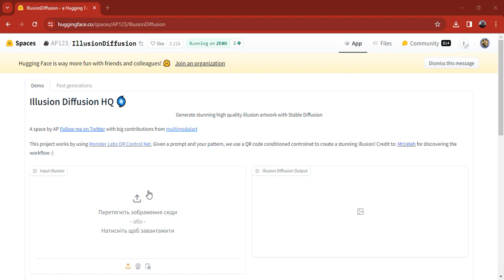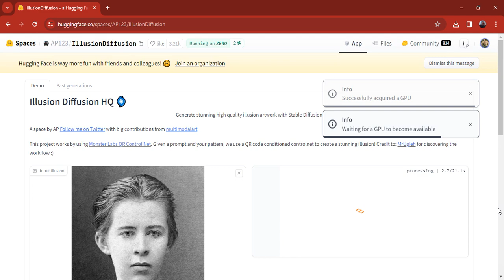Illusion Diffusion - ресурс, за допомогою якого можна створювати портрети людей у вигляді пейзажу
Посилання на ресурс